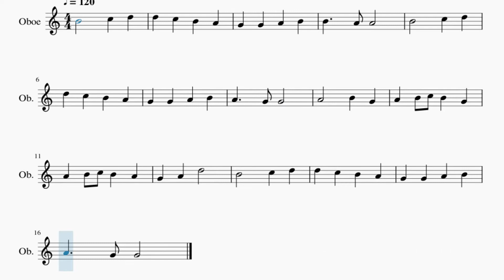Partitura Himno de la Alegría Oboe